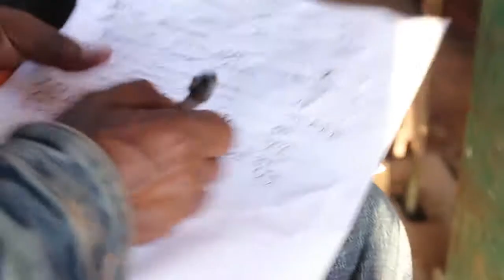New York 2019 Special Project